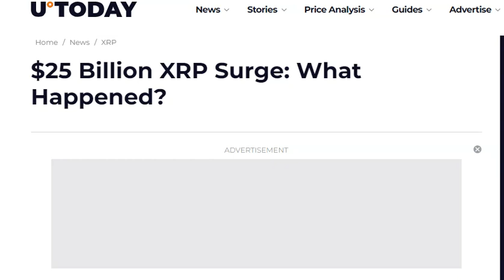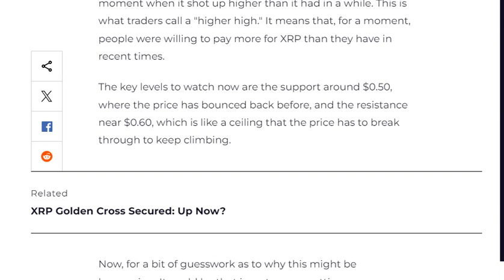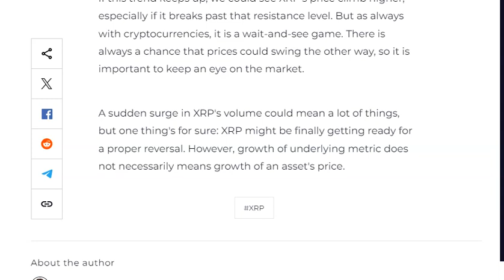$25 Billion XRP Surge URGENT!! [RIPPLE]